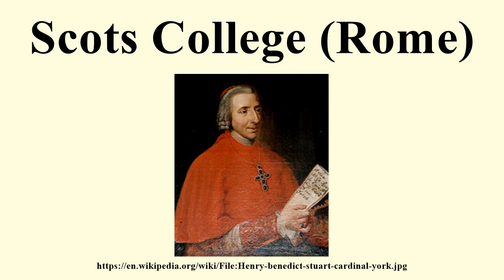Scots College (Rome)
Image-Copyright-Info
Image is in public domain
Artist-Info:   Unknown
Image-Copyright-Info